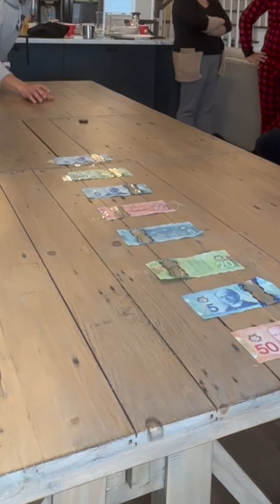Christmas Day 2022